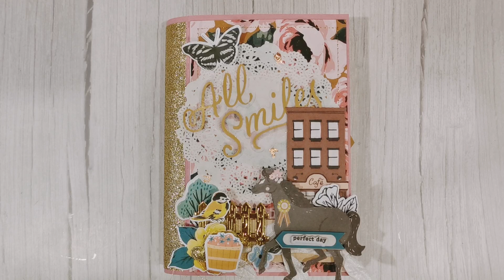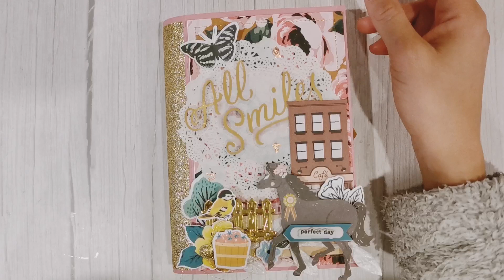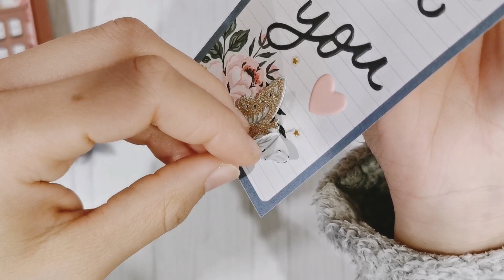Swap Market Square de Maggie holmes pour @nuit_parisienne 😊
Petite échange pour Maud avec la Collection Market square de Maggie holmes

Lien Rolodex
€ 8,94  6%de réduction | Machine à écrire Rolodex Memory Dex, support de matrices de découpe, 2020 pochoirs pour bricolage, Scrapbooking Midodo, nouvelles matrices de découpe en métal, 2 utilisations

*Vinted
Lolo972j